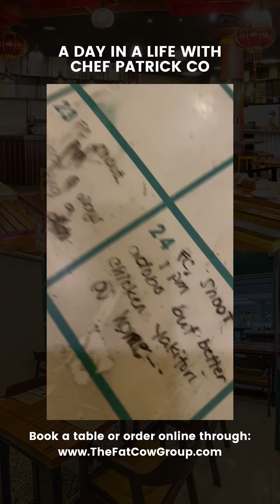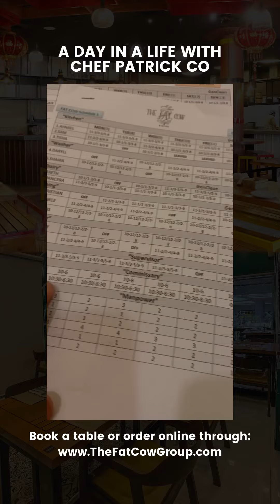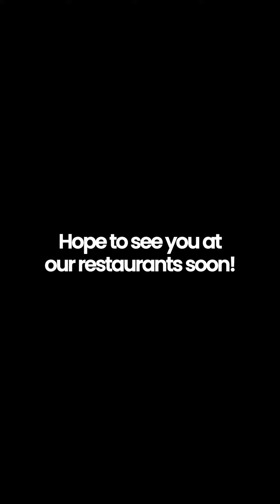A Day In a Life with Chef Patrick Co | Davao City